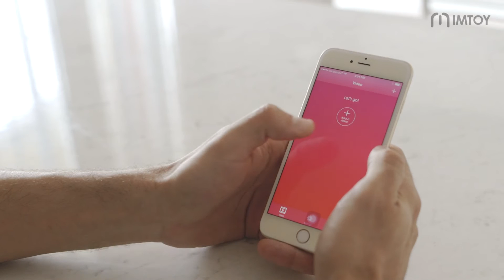How to delay an orgasm? Piu - The World's First Interactive Vibrator for Men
Piu is the first vibrator for men that interacts with erotic movies. Experience movies like never before. An Internet connection puts you right in the heart of the action. Stream movies to your smart device and enjoy...